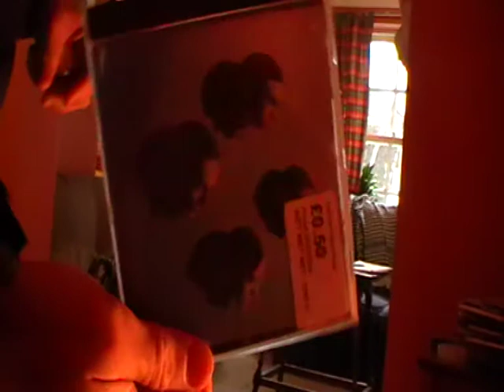Andy Richmond- ME AT MY FLAT IN UK - 2010 MARCH 13 - Copy.MOD